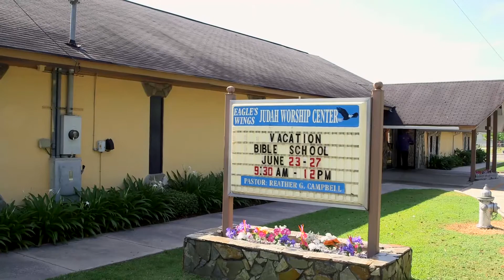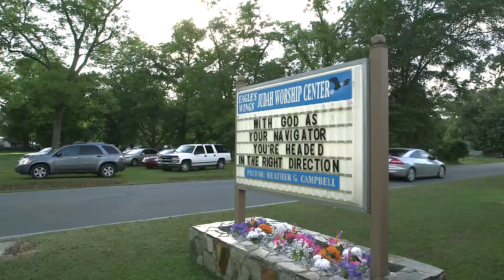COG Story | Reather Campbell | Tifton, GA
"In 1974, I heard the call of God [to preach] ... God saved me, but the Church of God brought me out" (Pastor Reather Campbell).